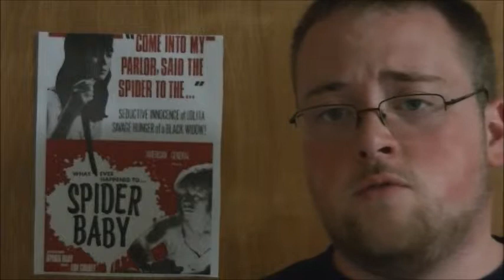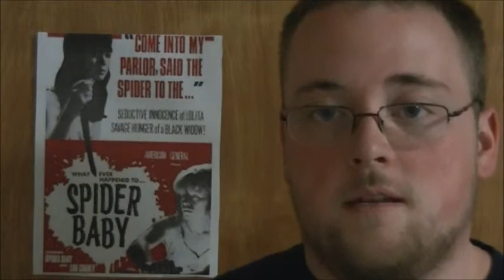Spider Baby Movie Review - CnAFilmsandAnimation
Spider Baby has one of the most interesting movie histories in all of film history. It's also one of the rarest horror movies ever made.  But does that rarity and history live up to it's name?